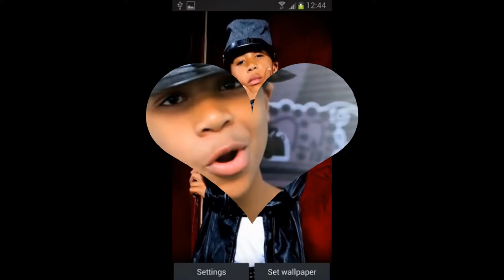Happy 16th Birthday Roc Royal!!!!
I just want to wish a very special happy birthday to one of the sexiest funniest sweetest realest niggas in the world Roc Royal your finally 16! God has blessed with another year of living I love you sooo much and I hope you have a great birthday Yayyyy!